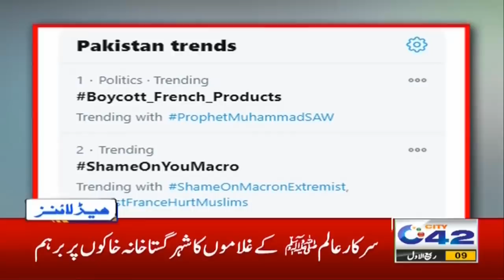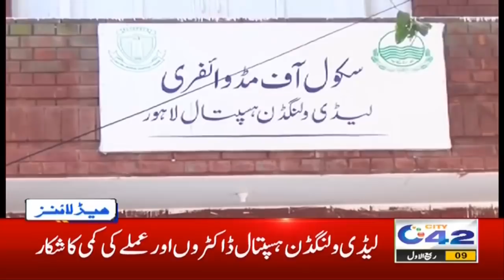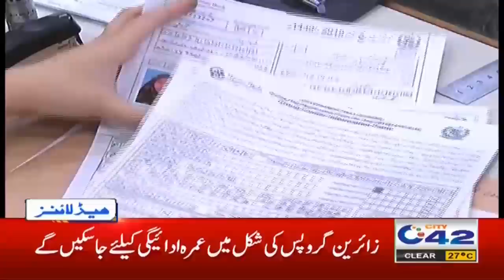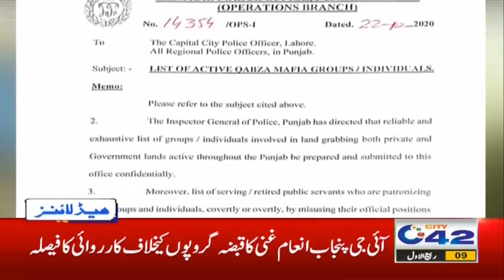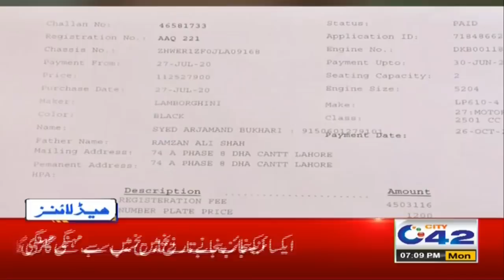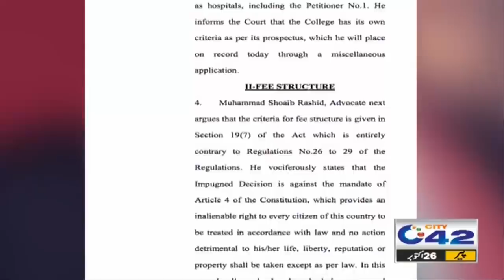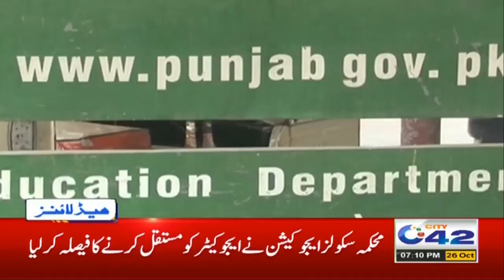1 Good & 1 Bad News For Schools | 7pm News Headlines | 26 Oct 2020 | City 42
1 Good & 1 Bad News For Schools | 7pm News Headlines | 26 Oct 2020 | City 42